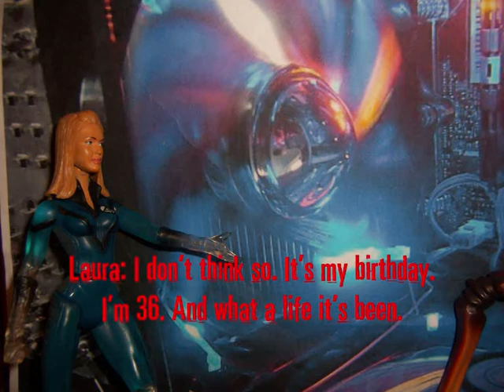Doctor Who Figure Adventures - Series 2, Episode 3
Episode 4/13. Story 3/8. Angel of Death: The deadly Host and their evil empress are looking for an alien plant to open a rift in time. This plant lays in the hands of Laura, and the Doctor and Aleesha must protect her when the Host attack. The fait of the Earth rests in her hands, but what will she do?
Written by Alex Williams. Directed by doctorwho863.